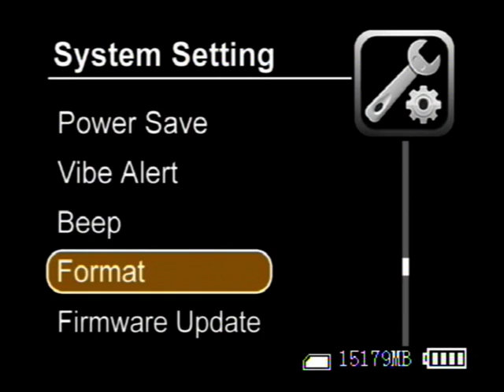fpv-japan sd4-dvr menus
Just playing around with my new DVR from FPV-Japan and capturing the video using my easycap dongle as an experiment.